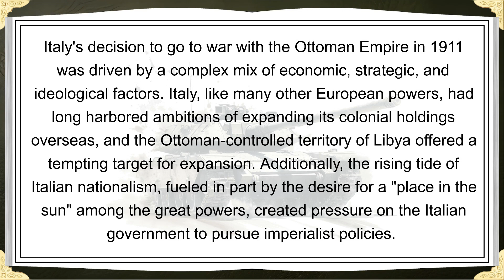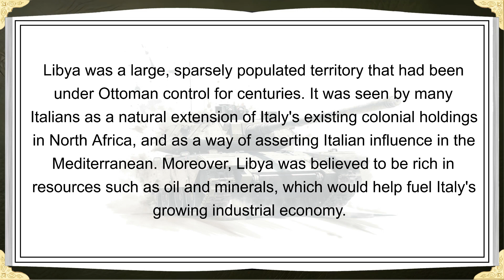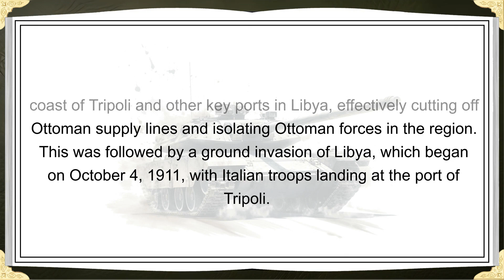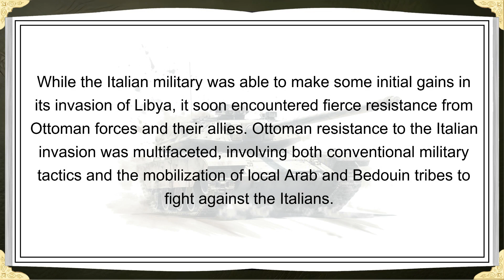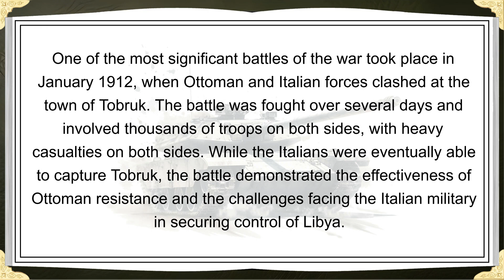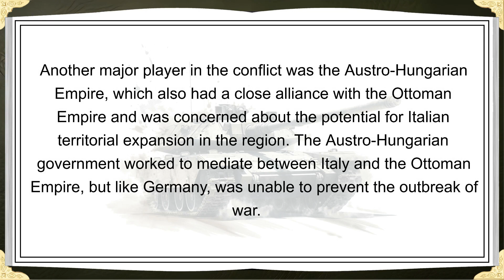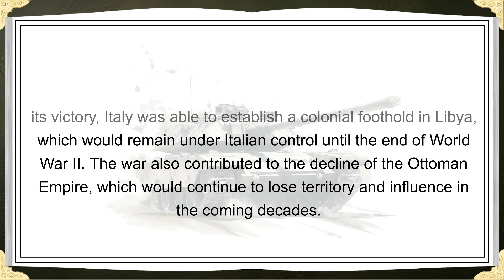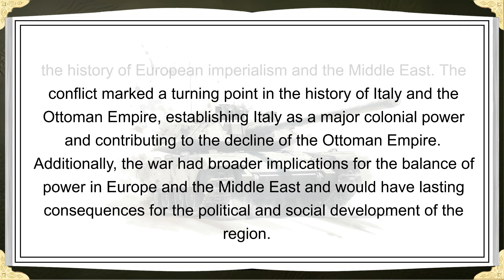JWS - The Italo-Turkish War (1911-12): Empires Collide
Join us on a journey of stories!

The Italo-Turkish War of 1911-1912 was a conflict between Italy and the Ottoman Empire over control of Libya. The war highlighted the tensions and rivalries between European powers in the early 20th century and established Italy as a major colonial power in North Africa. The conflict drew international attention and had lasting consequences for Italy, the Ottoman Empire, and the broader global order.

Don’t forget to:
2. Like
3. Share